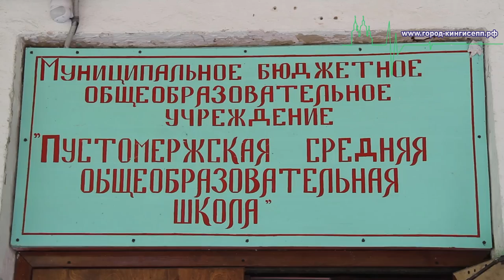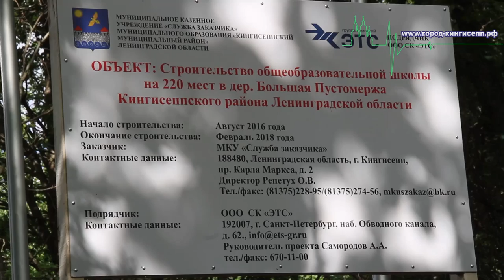Новой школе в Кингисеппском районе быть!